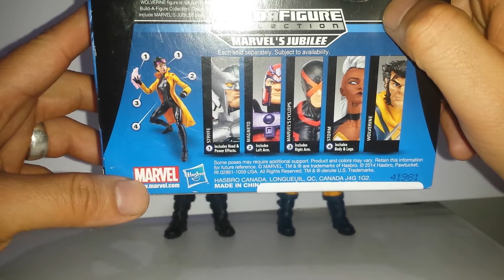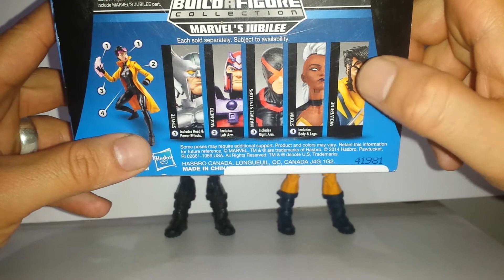Figura Wolverine Marvel Leguends Mexico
Baf jubilo wolverine figuras de accion